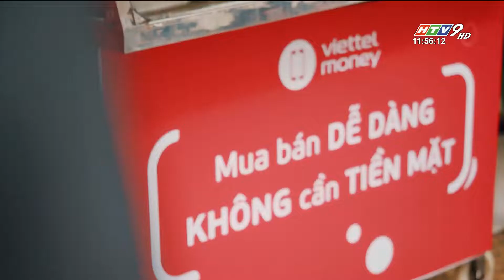VIETTEL CHÍNH THỨC CUNG CẤP DỊCH VỤ MOBILE MONEY TỪ 1/12/2021